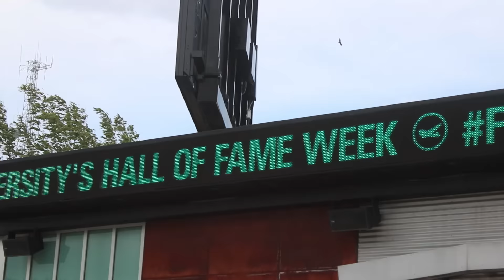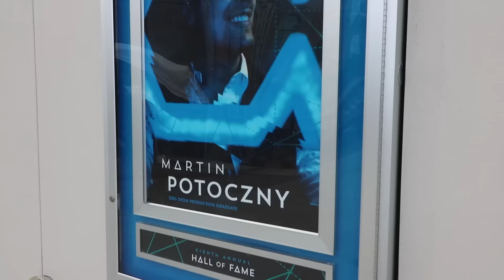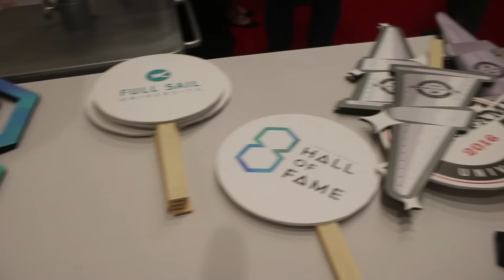Full Sail University's Hall of Fame Week APTV Recap (part 3)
Our APTV Orlando Correspondent Tori Kravitz went to the Hall of Fame Week at Full Sail University in Winter Park, FL. Check out her recap of the event!

If you went to Full Sail University, what would your major be?

Find out more about Full Sail University's Hall of Fame Week